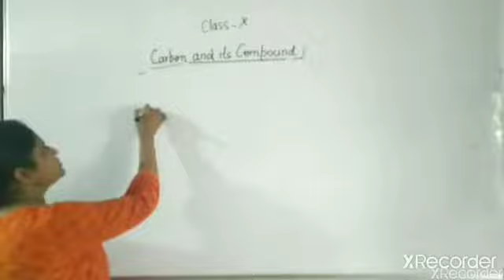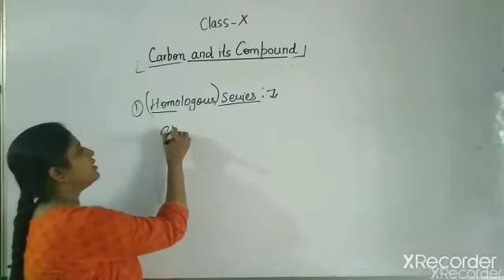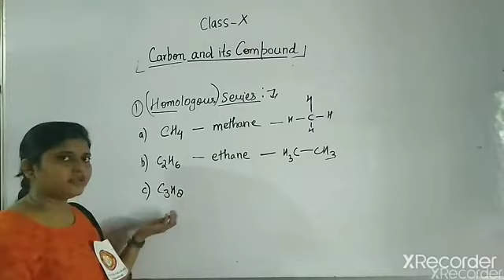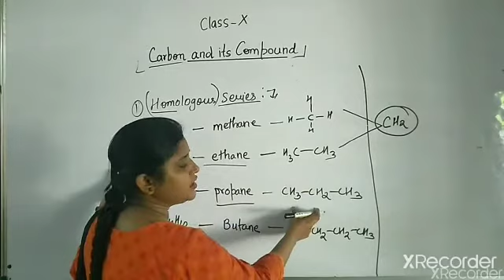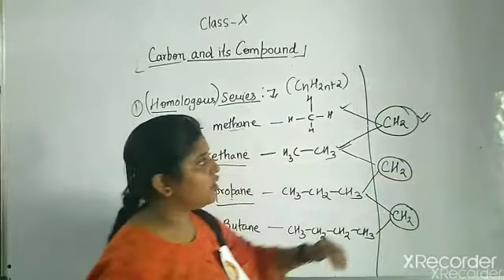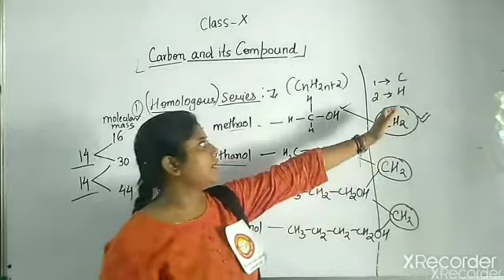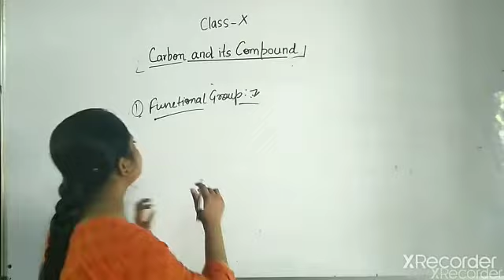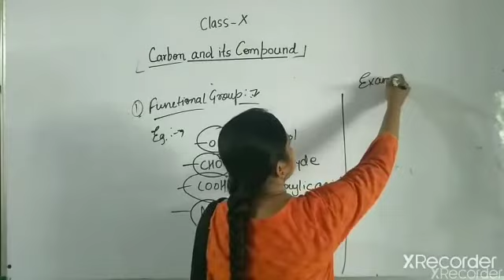(carbon & it's compound)Homologous series and functional group